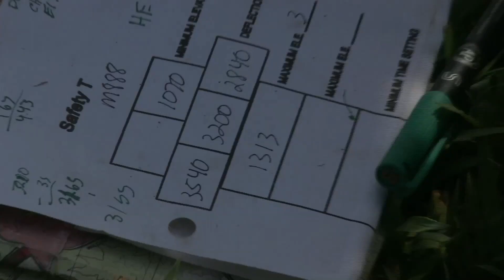Marine Corps Infantry Unit Leaders Course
October 2013 - The Infantry Unit Leaders Course, offered through the Advanced Infantry Training Battalion, School of Infantry-East is responsible for providing instruction and training to the future Marine Corps infantry platoon sergeants. Here is a unique view through the perspective of current students.

U.S. Marine Corps video by Lance Cpl. Eric Moreno

Edited by
USA Patriotism!